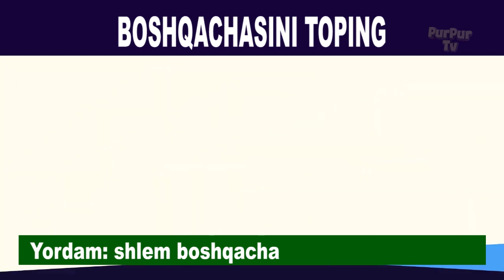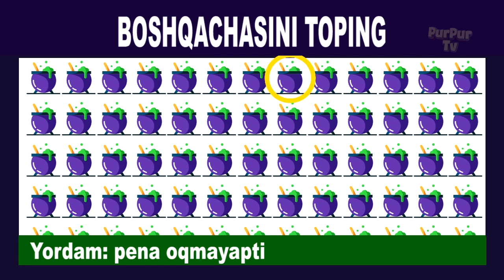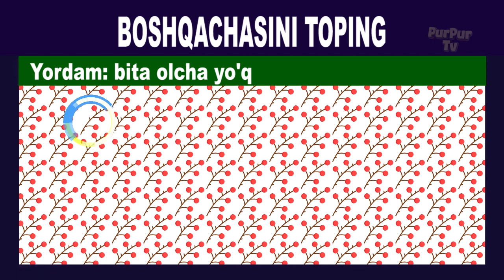Бошкотирма 5% одам хаммасини топади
Бу бошкотирмани 5% одамларгина хаммасини топади. Дустлар видео сунгида нешта боскичдан утганингиз хакида комментарияда йозиб колдиринг ва каналга обуна булишни унутманг.